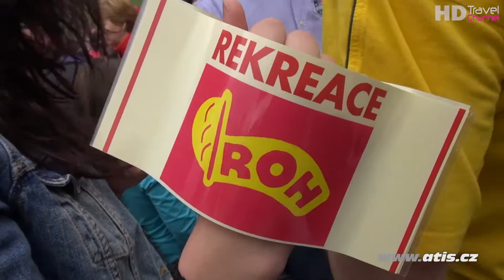Prvomájový sprievod 2014 vo Vysokých Tatrách, Starý Smokovec, Slovakia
Retro dovolená s CK Atis, Rekreace ROH, Prvomájový sprievod v Tatrách 2014